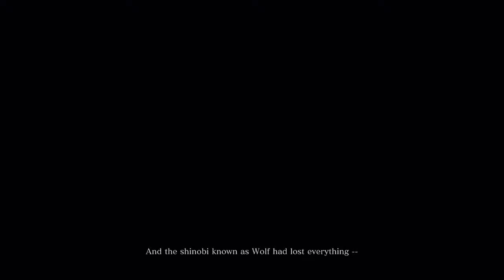ajit kumar Live Stream